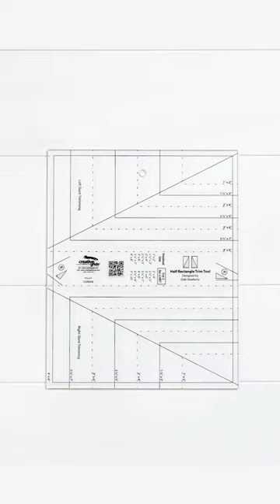Creative Grids Half Rectangle Trim Tool | Quick Tips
Watch the FULL tutorial with Jen as she shares how to easily use the Creative Grids Half Rectangle Trim Tool by Deb Heatherly to create the bold and beautiful Scintillation Quilt designed by Bonnie Sullivan!

*WHAT YOU NEED FOR THIS PROJECT*

We love hearing from you! We'll get back to you as quickly as possible.